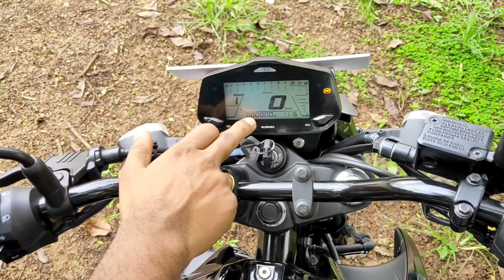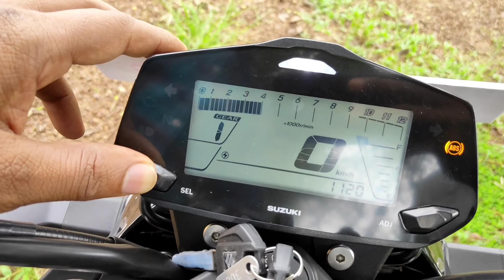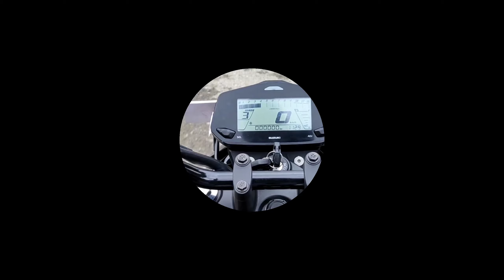Suzuki Gixxer 155 Full Review Malayalam | Untold Hidden Features | SivasGallery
The All New Gixxer 155
Born Of Greatness
Single Channel ABS
Fuel Injection
Suzuki eco performance
Street Fighter
LED Headlamp
LED Tail Lamp
Split Seat
Twin Muffler
Rear Tyre Hugger
European Design Trend